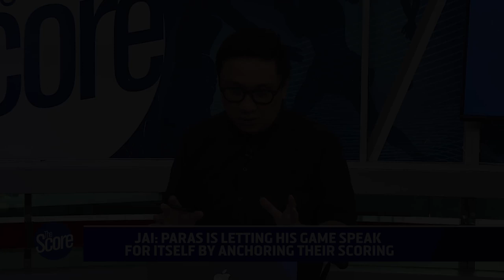We All Feel For NU | The Score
Four incredibly close games. Four incredibly painful losses. The National University Bulldogs have yet to score a win in the UAAP Season 82. Former UAAP stars Jai Reyes, Vince Tolentino, and Dylan Ababou send their regards to the hurting team.